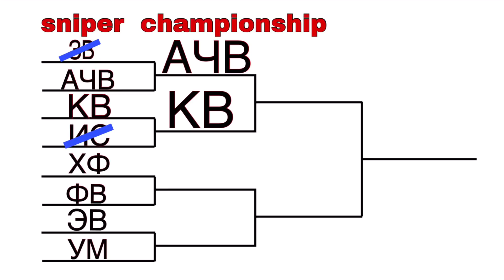Pixel Gun 3D World Cup - {2} [sniper weapons] Bone Sniper Rifle VS Anti-Hero Rifle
Go 1000sub😉
My Id in pg: 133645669

Hello all!! My name is REZU.